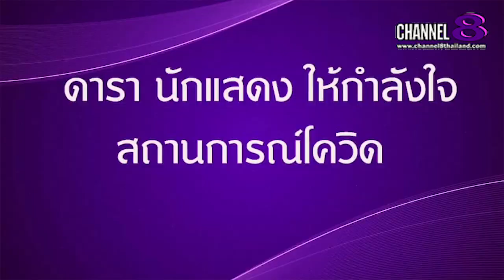Channel8Thailand : The S@M ET! NEWS : ป่าน ปาณิสรา และดารานักแสดง ร่วมส่งกำลัง​ใจ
ป่าน ปาณิสรา และดารานักแสดง ร่วมส่งกำลัง​ใจถึง​บุคลากร​ทาง​การแพทย์​ใน​สถานการณ์​โควิดระบาดหนัก

4 Ku-band @ 54 MHz
24 Ku-band @ 27 MHz

Downlink Information:
NAT TV 1 and 2
Transponder: 22
Frequency: 12090
Symbol Rate: 20000
FEC: 3/4

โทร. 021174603